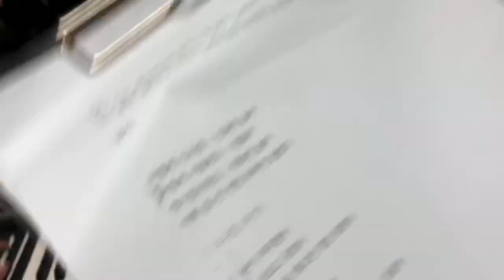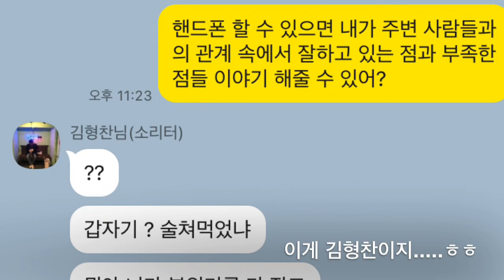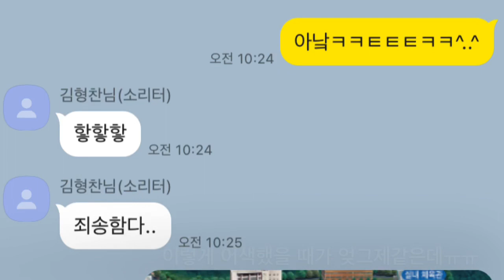🌈 단비밴드_삶의 노래 진심의 노래 소리터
2019년의 소리터를 함께 장식한 단비밴드의 영상입니다🖤
배경음악 : Something just like this - 단비 (coldplay cover)
보컬 : 장인, 김형찬
키보드 : 이지우, 박찬준
기타 : 주선재
베이스 : 한종환
드럼 : 김종흔
Video by. 장인